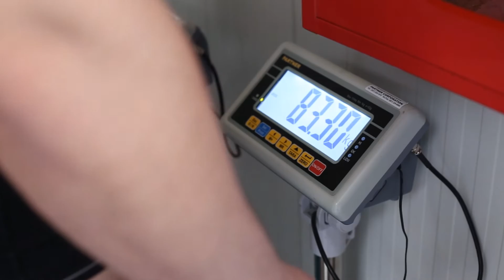Cupa Munteniei de MMA - 2014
Duminică, 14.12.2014 s-a  încheiat Cupa Munteniei de MMA, București, ediția 2014, competiție care a strâns la un loc 27 de participanți de MMA de la 12 cluburi,  acoperind 10 județe din toată țara.

Acest campionat s-a desfăsurat fără accidentări, aproape jumătate din meciurile disputate s-au terminat la decizie, cealaltă jumătate finalizându-se prin procedee articulare,  foarte puține în prima repriză, ceea ce a demonstrat o calitate tehnică crescută, meciuri echilirate,  fără diferențe mari de nivel între sportivi.